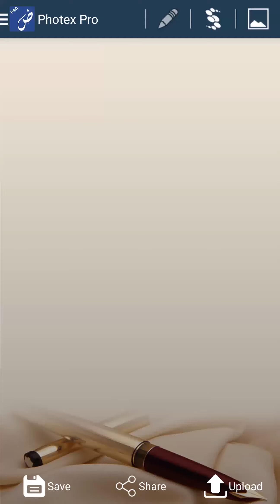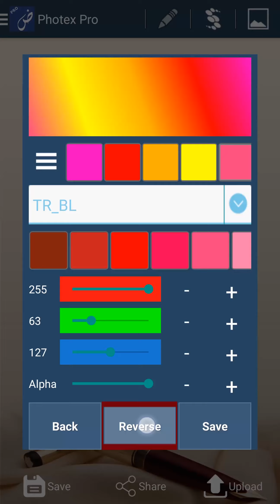How to Apply Gradient in Different Styles for Background in Photexpro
How to Apply Gradient in Different Styles for Background
Photex Pro is a technically advanced but simple to use and easy to understand designing application.
On user demand we have develop this android application to give them full access to design their own posts and to add text on photos/selfie in very short time. If you are not expert in designing and never try a single movement in your life, we offer you the Photex Pro, it’ll make the fun in designing. An extremely user friendly interface and a handy app that is free and easily downloadable, it can be used for top notch designing. Enjoy the latest event Valentines Day ( 14 February) with Photex Pro by designing the cards of the event.

Photex Pro covered major fields as;
♡ Advertisement
♡ Photo editing
♡ Designing
Photex Pro Features:
Photex is combination of Photo and Text (Photo+Text = Photex), so both have different features.
Text Features
★ 300+ fonts
(Urdu fonts, English fonts, Hindi fonts, Arabic fonts, Pashto fonts, Sindhi fonts and many stylish fonts.)
★ Variety of color for text
♡ Gradient Different Style
- Radial Gradient
- Horizontal Gradient
- Vertical Gradient
♡ Color pellets and patterns
- Text word by word color changeable
♡ Apply textures on Text
★ Keyboard with Multilanguage's
(Urdu keyboard, English keyboard, Pashto keyboard, Sindhi Keyboard, Persian/Farsi keyboard, French keyboard and Default keyboard.)
★ Text 3D rotation (Rotate along X-axis, Y-axis and Z-axis)
★ Rotate text over 360 degree.
★ Text auto wrapping.
★ Align the text to left, to right and in center to the screen.
★ Multi-text and lines for Urdu, English,Arabic, Hindi, Pashto, Persian/Farsi, French and all languages
★ Text Shade in different style and
★ Text background color selection
★ Flexible text placement

Stickers and Photos:
★ 1000+ Stickers, built-in and online (free downloadable)
★ Apply 3D rotation to the stickers and your pictures
★ Flip or mirror your pictures or stickers
★ Resize your pictures and stickers without any ratio.
★ Rotate stickers and images over 360 degree.
★ Move stickers to back or move to front
★ No limit of stickers and gallery images
★ Variety of pretty backgrounds
★ 70+ Cropping shapes for image
★ Big Collection of Templates
★ Add multiple images from gallery
★ Preference changeable from multi-text or objects i.e. select image or font to show on front
★ Designed post saved in gallery as " Photex" folder
★ Upload your posts on Photex Store

Now you can design on Photex Pro:
1- Create best Quranic verses posts for Islamic Events
2- Make Decent Ahadith posts for Muslims
3- Craft Poetry posts and Share with friends.
4- Best Love letters writing Option for Lovers.
5- Create best Invitation cards for birthdays, marriages, events and all important occasions.
6- Make Quotes of the day and share on social media.
7- Create stunning Valentine’s Day wallpapers with images and send to your friends.
8- Make Funny posts for Facebook and share with friends and colleagues.
9- Create Eid greeting cards for wishing Eid Mubarak to Muslim brothers.
10- Stylish Signature maker to create signatures on photos.
11- Create your own live Wallpapers free.
12- Ads campaign and advertisement
13- Free Valentine’s day card maker

Photex pro is a multi-lingual Photo Editor along with Post Maker.